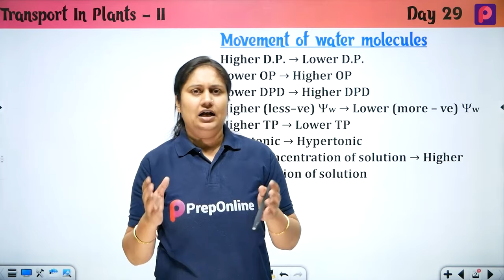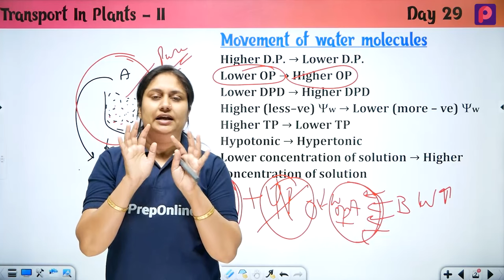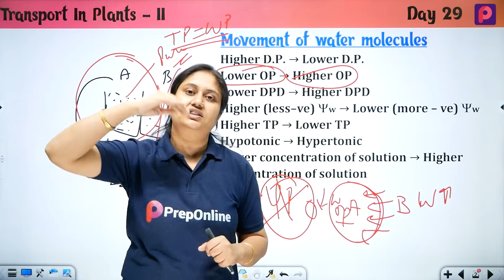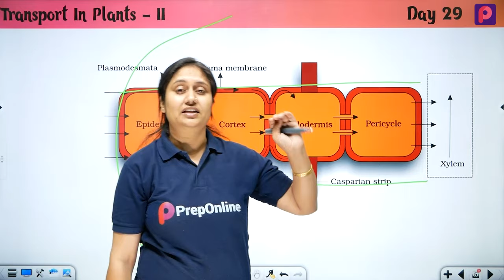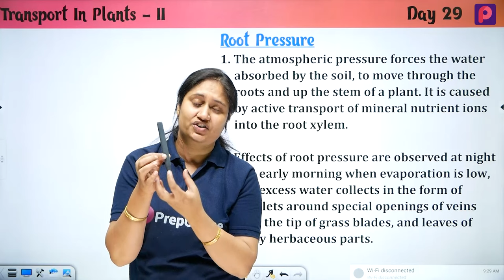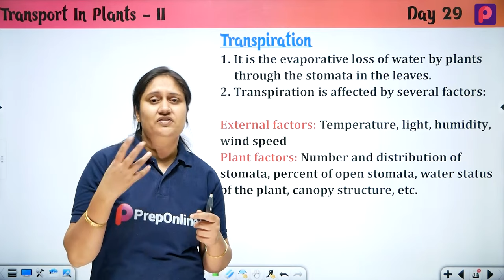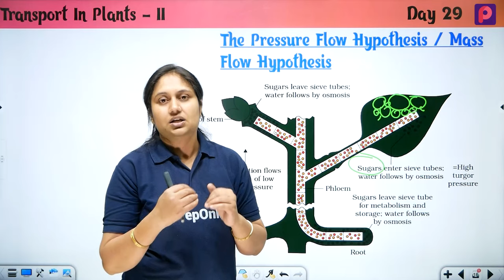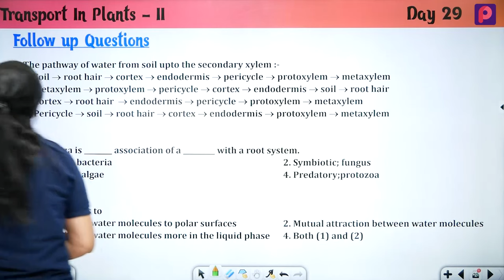Day 29 Transportation In Plants 02 - NEET Most wanted Series by pooja mam